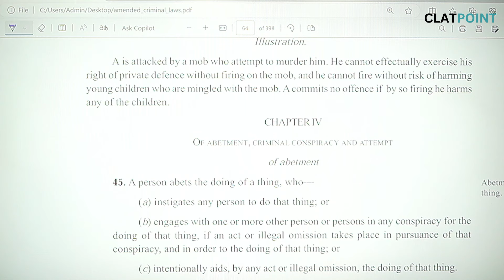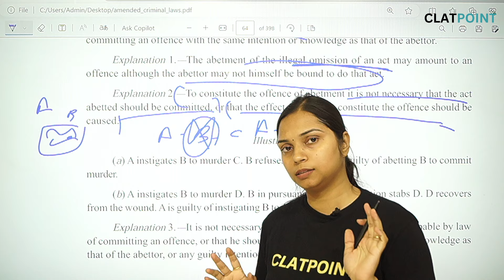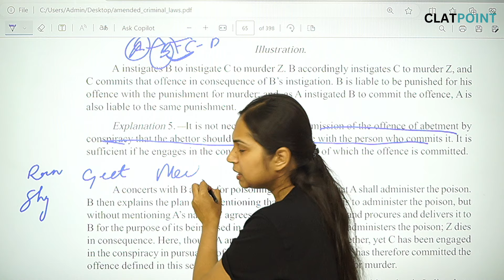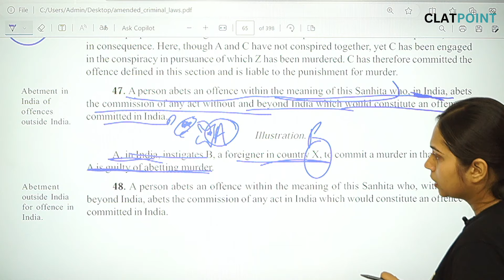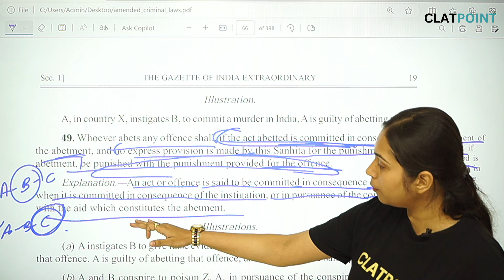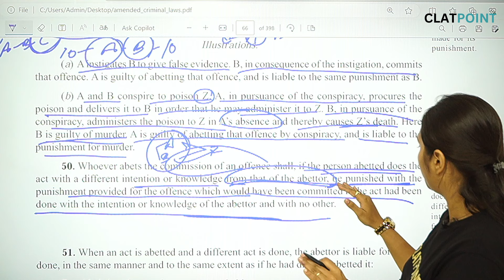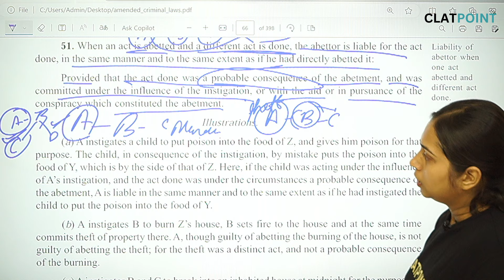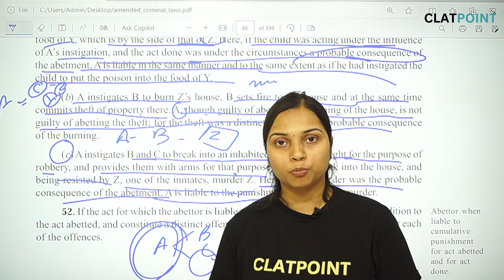Bhartiya Nyaya Sanhita 2023 in Hindi for Judiciary Exams | Abetment in BNS 2023 - Judiciary Point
The Bhartiya Nyaya Sanhita, 2023 (BNS), also known as the Indian Criminal Code, is a significant legislative reform that aims to overhaul the existing criminal laws in India. It replaces the colonial-era Indian Penal Code (IPC) of 1860. The BNS is part of a broader initiative that includes the Bhartiya Nagarik Suraksha Sanhita (Indian Code of Criminal Procedure, 2023) and the Bhartiya Sakshya Bill (Indian Evidence Bill, 2023), collectively aimed at modernizing India’s criminal justice system.

Key Highlights of the Bhartiya Nyaya Sanhita (BNS), 2023
Modernization of Criminal Offenses

New Offenses: Introduction of new crimes such as mob lynching, economic offenses, and organized crime.
Updated Definitions: Revision and clarification of definitions for crimes like sedition, sexual offenses, and cybercrimes.
Sedition

Revised Section 150: Replaces the old sedition law (Section 124A of IPC) with a more specific framework. It focuses on acts that incite or intentionally cause violence or disorder against the government, moving away from criminalizing mere dissent or criticism.
Crime Classification

Categorization: Crimes are classified based on severity, with specific guidelines for punishment and prosecution.
Simplification: Many archaic and redundant provisions from the IPC are removed to streamline the law.
Punishments and Sentencing

Proportionality: Emphasis on proportional punishments to ensure fairness in sentencing.
Modern Penalties: Introduction of community service and other non-custodial sentences as alternatives to imprisonment.
Criminal Procedure and Evidence

Related Reforms: Works in conjunction with Bhartiya Nagarik Suraksha Sanhita and Bhartiya Sakshya Bill to reform procedural and evidentiary rules.
Important Features of the Bhartiya Nyaya Sanhita (BNS), 2023
Gender Neutrality

Gender-Neutral Language: The BNS uses gender-neutral terminology to accommodate evolving understandings of gender and to ensure equal application of the law.
Enhanced Protection for Vulnerable Groups

Special Provisions: Specific protections and harsher penalties for crimes against children, women, and marginalized communities.
Cybercrime and Digital Offenses

Digital Crime: Updated laws to address crimes related to technology, digital fraud, and cyberbullying.
Speedy Justice

Timely Trials: Provisions aimed at reducing delays in the judicial process, including fast-tracking certain types of cases.
Victim Rights

Victim Compensation: Enhanced focus on the rights of victims, including compensation mechanisms and support services.
Challenges and Criticisms
Implementation: Effective implementation across diverse legal systems in India remains a challenge.
Interpretation: The new provisions will require clear interpretation by the judiciary to ensure consistent application.
Training: Law enforcement and judicial officers need training to adapt to the new laws.
Transition from IPC to BNS
Phased Introduction: The BNS will be implemented gradually to replace the IPC, allowing for a smoother transition and adaptation.
Public Awareness: Efforts to educate the public and legal professionals about the changes to ensure understanding and compliance.
Significance
The Bhartiya Nyaya Sanhita, 2023, represents a significant step towards modernizing India’s criminal law framework, aligning it with contemporary societal values and challenges. It aims to make the criminal justice system more efficient, just, and responsive to the needs of a diverse and dynamic society.